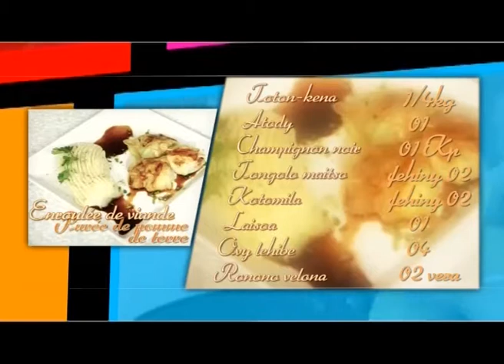TSIKONINA 03 MAI 2014